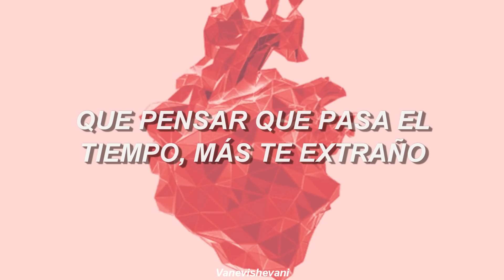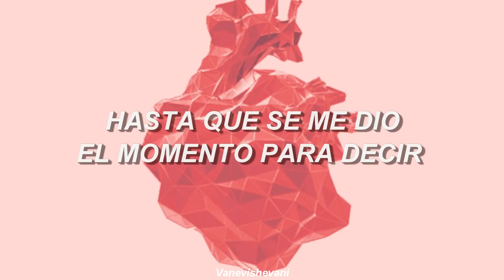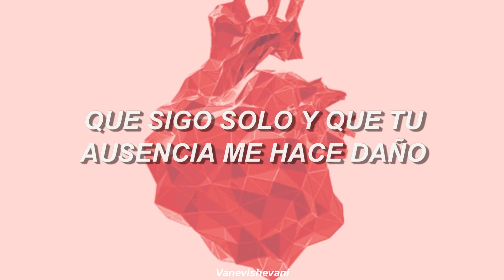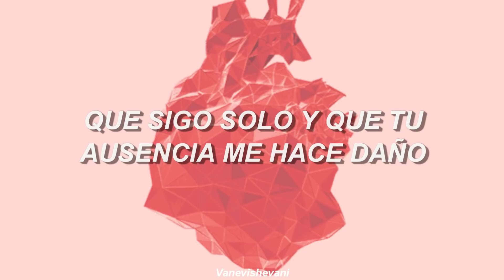Te Amo - Piso 21 ft. Paulo Londra// LETRA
Tanto tiempo que ha pasado (tanto tiempo que ha pasado)
Y ver todo lo que soñamos algún día ya esté terminado (no lo puedo creer)
Me duele pensar que lo que quería no lo tengo ya a tu lado
Eso me tiene tan frustrado (¡wuh!)
Y ya no aguanto las ganas de poder decirle (¿qué?)

[Estribillo: David Escobar, Llane, Paulo Londra]
Quiero decirte que te amo
Que pensar que pasa el tiempo, más te extraño (yeh)
Que sigo solo y que tu ausencia me hace daño (wuh-uh, uh uh)
Sé que yo te fallé (eh, eh)
Pero siempre estaré (eh, eh)

Que pensar que pasa el tiempo, más te extraño
Sé que yo te fallé
Pero siempre estaré

Siempre estaré, my lady
Me volviste crazy
De esa noche donde te encontré tan sexy
Me quedé mirándote como un imbécil
Hasta que se me dio el momento para decir
Que es un bombón (¡wuh!) , que es mi ilusión
Que siempre fue la bella del salón
De chiquito me enamoró
Fue la primera en llamar mi atención (¡siuh!)

[Pre-Estribillo: Piso 21, Paulo Londra]
Y sé que es tarde para un perdón (sé que es muy tarde)
Pero quiero decirle yo, oh (decirle que, que)
Que no la olvidé (no la olvidé)
Que siempre la amé (siempre la amé)
Que siempre estaré (que siempre estaré)
Pa' ti, mi bebé

[Estribillo: Paulo Londra, Piso 21]
Quiero decirte que te amo (decirte que te amo)
Pero siempre estaré (-ré)
(Wuh-uh, uh)

[Verso 3: El Profe]
Eso se grabó en mi corazón
Y ahora que el tiempo nos alejó
Cargo conmigo una gran decepción
Espero un día perder el dolor
De aquel entonce' no he vuelto a amar
Como nos besamo' no he vuelto a besar
Quiero decirle que tengo valentía para escribirle

[Pre-Estribillo: Piso 21]
Y sé que es tarde para un perdón

[Estribillo: Pablito, Llane, Paulo Londra]
Pero siempre estaré (siempre estaré)